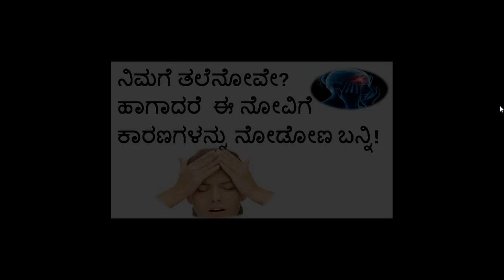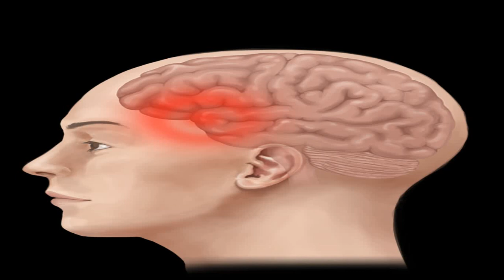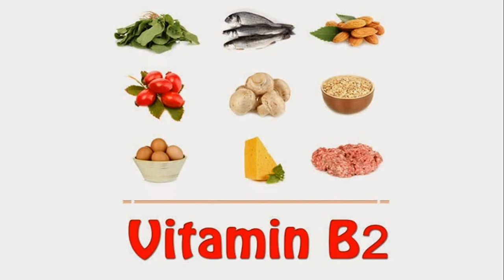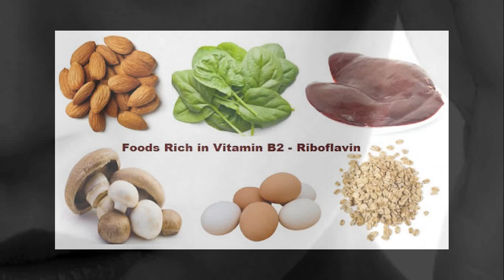ನಿಮಗೆ ತಲೆನೋವೇ! ಹಾಗಾದರೆ ಈ ನೋವಿಗೆ ಕಾರಣಗಳನ್ನು ನೋಡೋಣ ಬನ್ನಿ!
ತಲೆನೋವು ಸಮಸ್ಯೆ